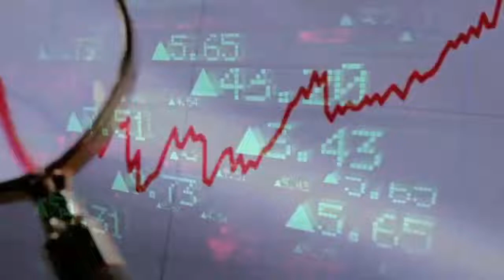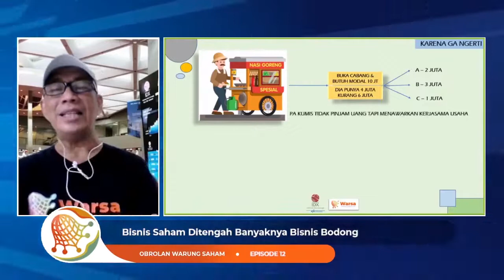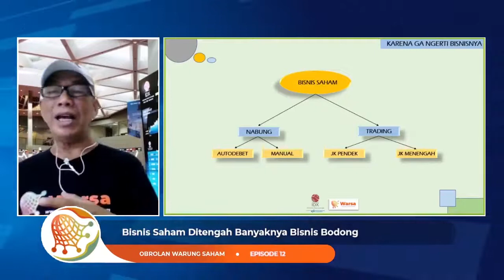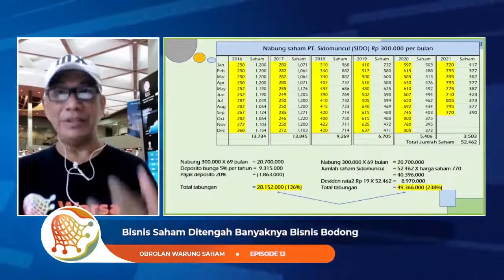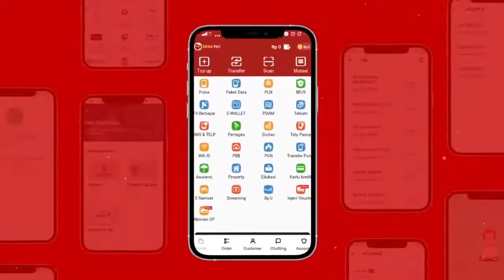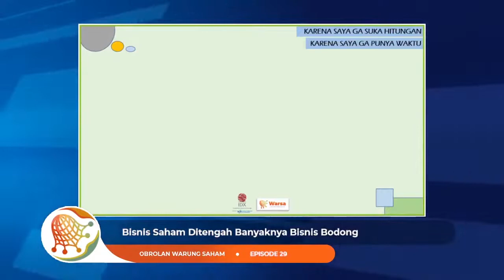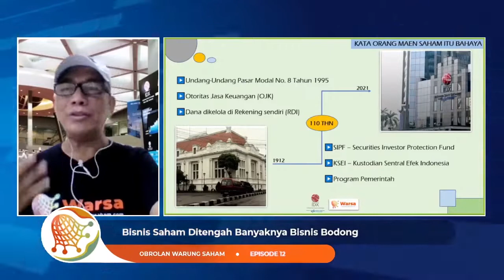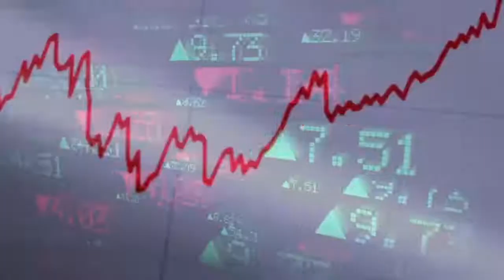Warsa 029 Bisnis Saham Ditengah Banyaknya Bisnis Bodong